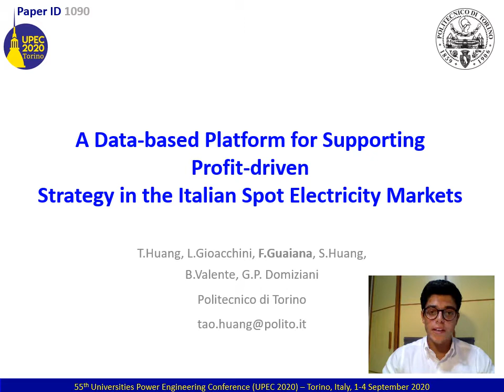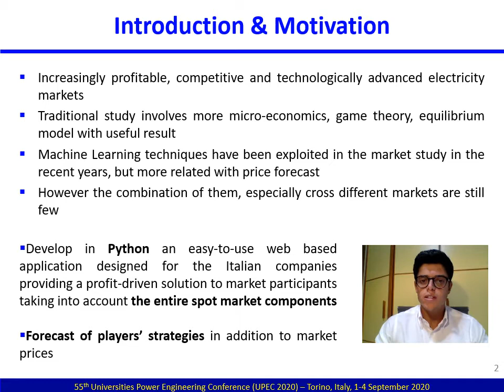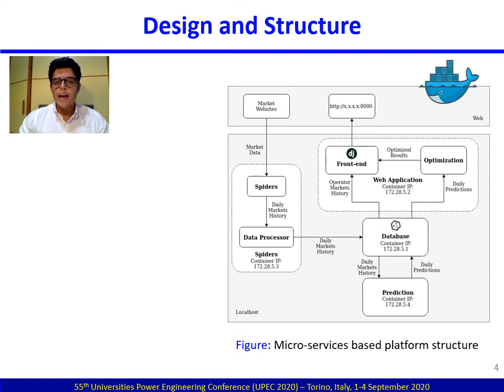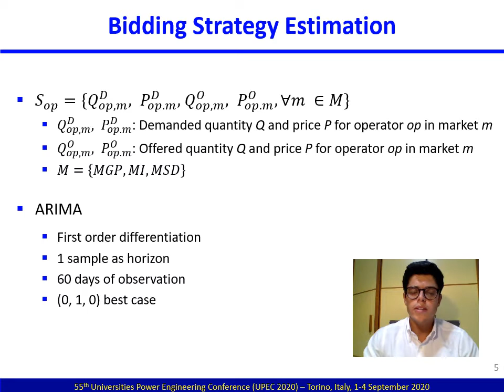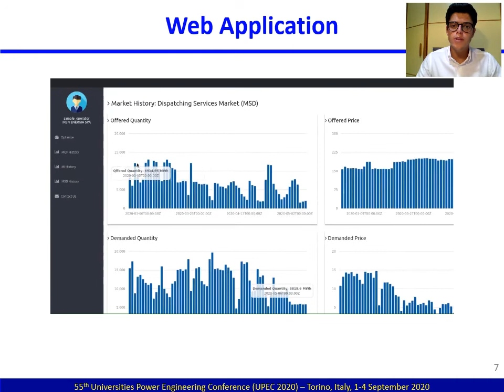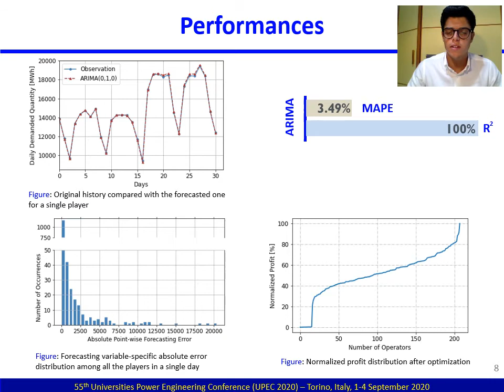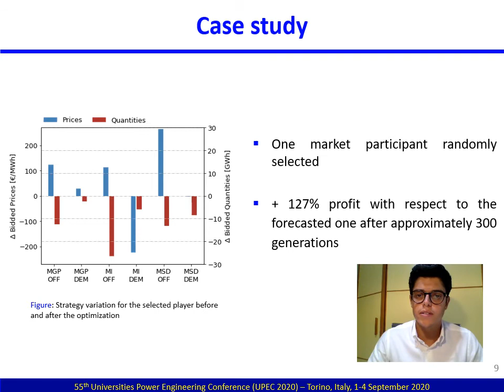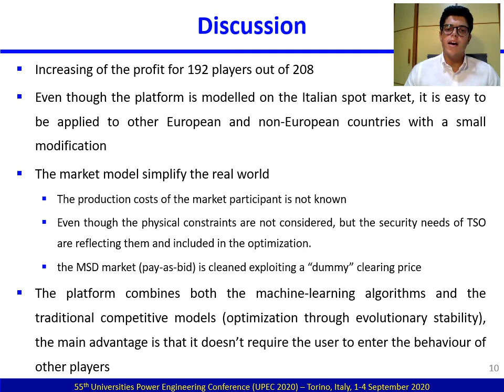A Data-based Platform for Supporting Profit-driven Strategy in the Italian Spot Electricity Markets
I'm very proud to share with you my presentation for the UPEC 2020.
It was related to a publication for the IEEE, the paper ID is the 1090 and the object of our research and development was the Web Platform shared in a previous video on my channel.